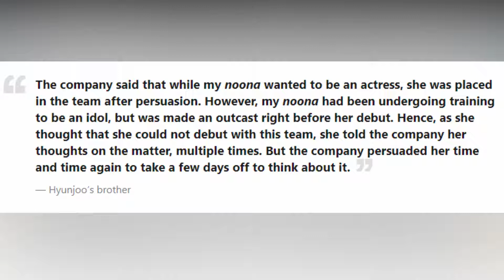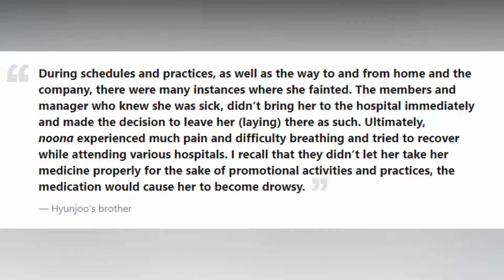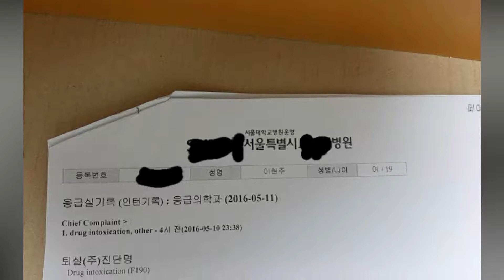Hyunjoo's brother wrote a new post and provided her medical report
Former APRIL Member Lee Hyunjoo’s Brother Refutes DSP Media’s Explanations Regarding Alleged Bu** Case